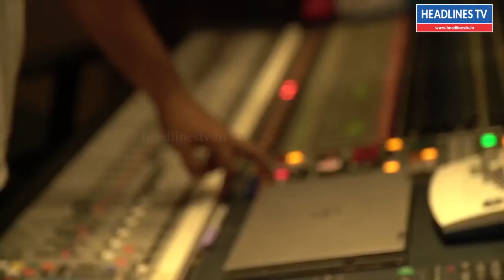Petta Song Making | Music Director Anirudh | Super Star Rajini Petta | petta Song Teaser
petta audio launch,petta audio making,petta song teaser,petta audio launch today,petta songs,petta movie audio making,petta song composing